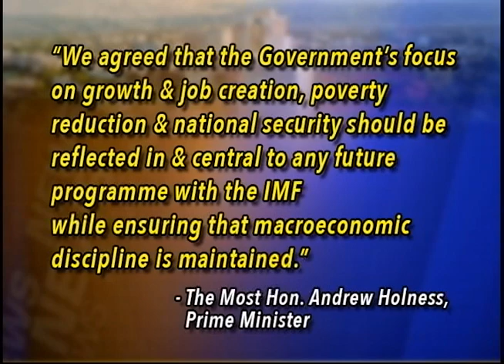Jamaica House Weekly - July 25, 2016